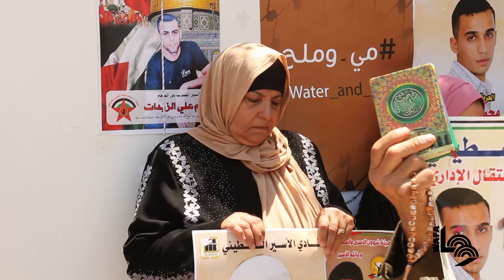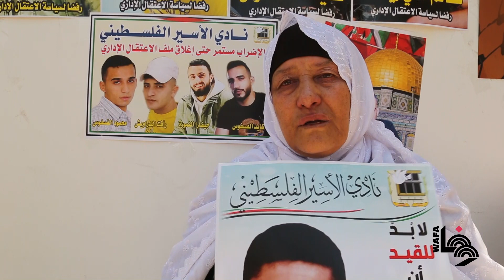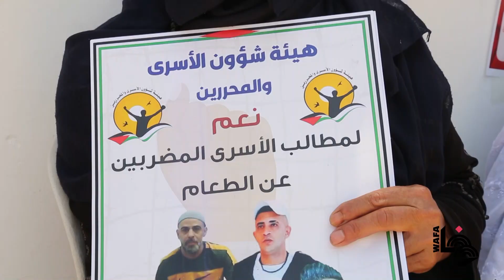الخليل: وقفة إسناد للأسرى المضربين عن الطعام في سجون الاحتلال